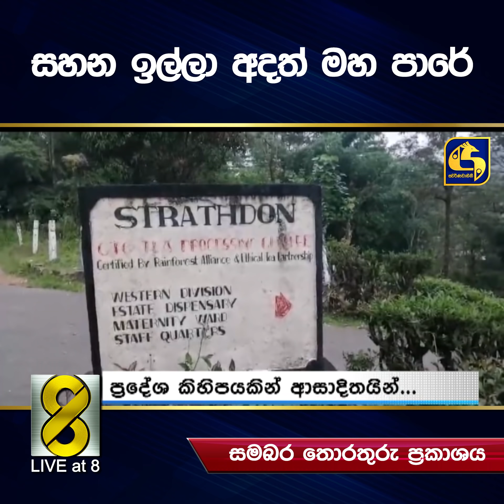සහන ඉල්ලා අදත් මහ පාරේ